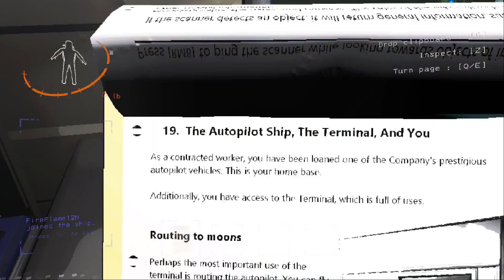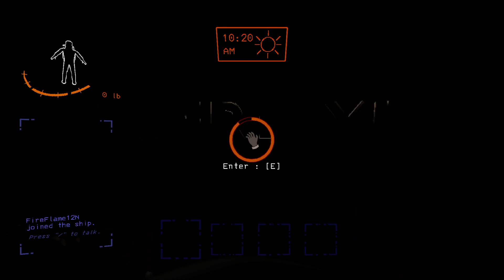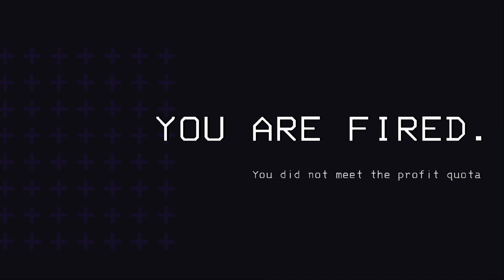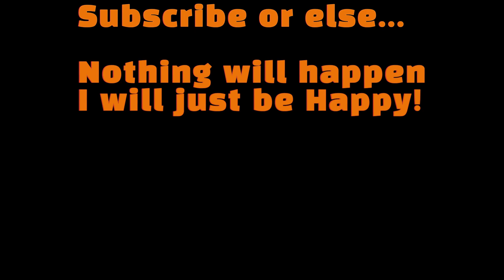WE ARE THE BIGGEST DWEEBS IN THE WORLD | Lethal Company: Part 1